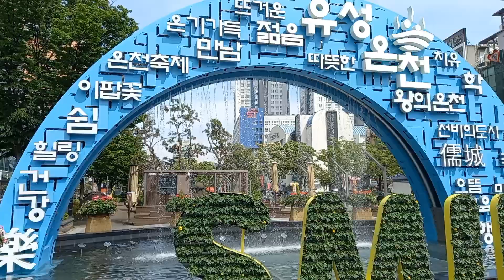유성온천 축제 5월12일.13일.14일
유성온천축제 2023년 5월12일부터14일
금토일 3일간
12일 저녁 드론라이트쇼및 불꽃쇼 가
있답니다.
유성온천은 온천으로 유명하죠
온천욕으로 발담그는 족욕천도 있어요